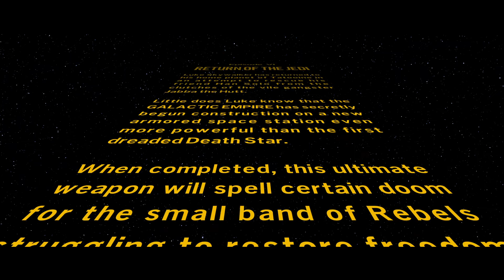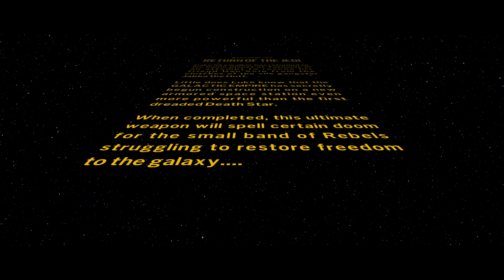LEGO Star Wars: The Skywalker Saga - Part 11 - Bespin Escape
In this video Han gets catured